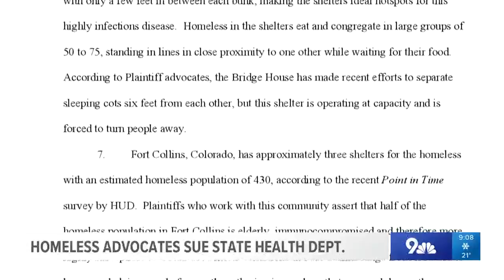Advocates for Colorado's homeless sue state's health department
Denver Homeless Out Loud says the state has a duty to protect the health and safety of all Coloradans.